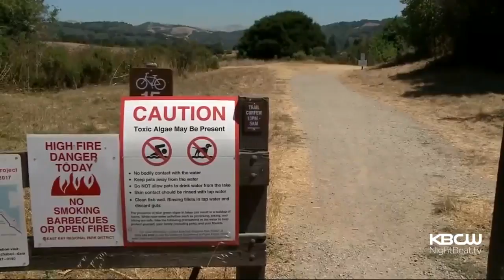Pokemon Go Players Wandering Off East Bay Paths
Pokemon Go players are being asked not to wander off trails in the East Bay. (8/3/16)